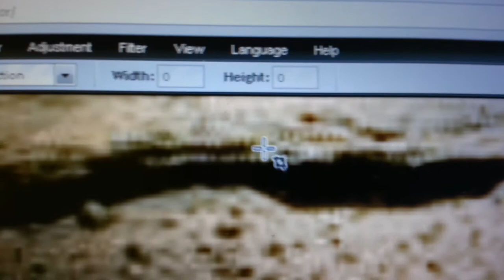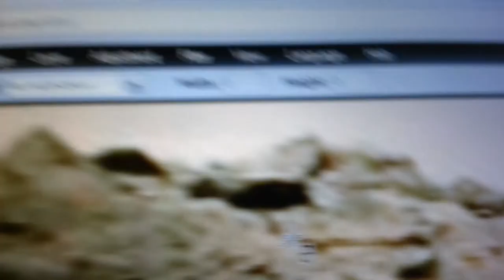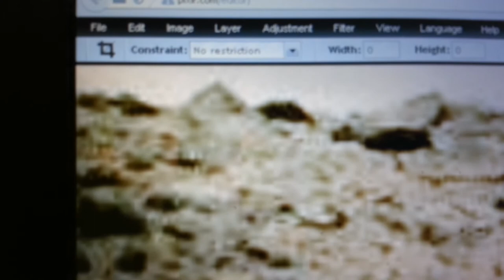ALIENS ALL OVER MARS - TruthSeeker's Mars Anomaly Research SOL - 662